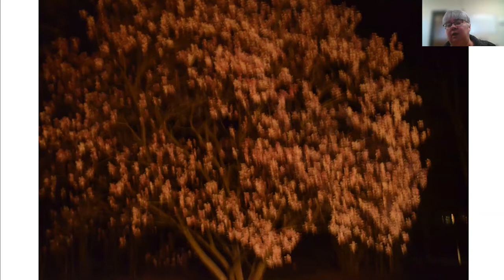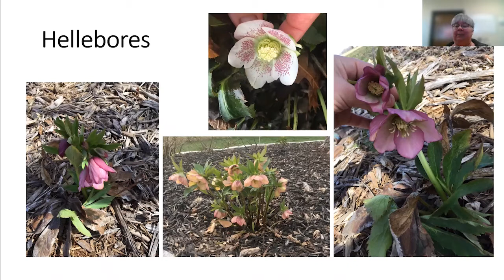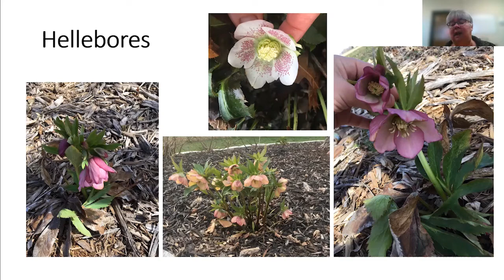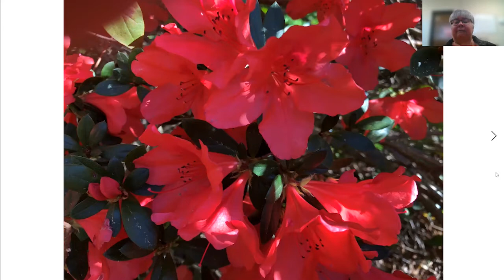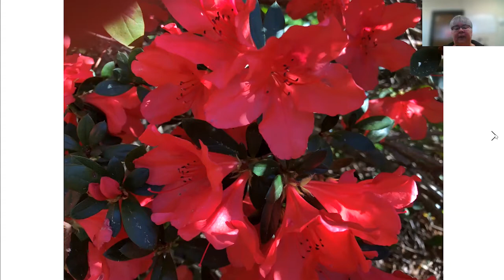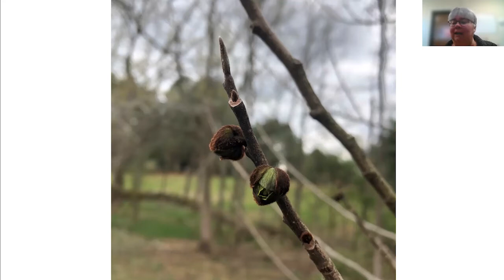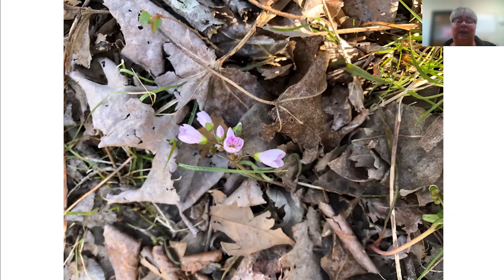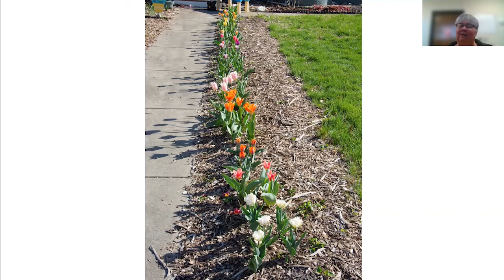Talking spring flowers and photography with Wendy Ferguson and Mary Fischer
On this week's Good Growing podcast we share some recent photos of spring-blooming plants in our yards. Horticulture program coordinator and photographer Wendy Ferguson gives us some tips for improving our photography skills. Plus your home gardening questions answered.

I have an image of our saucer magnolia taken at night. The flowers seemed to glow in the dark so I grabbed my camera, but the photo didn’t turn out well. Can I take a photo at night and get realistic images?
Hellebores in bloom
Is there anything I can do about shadows? I always have my shadow or the shadow of something else in my pictures. I understand to move, but is there something else I can do?
Close up images
Image composition
Taking pictures at ground level
Some unique tulip cultivars; Plus a field of spring beauties! See Ken's article
What can I do about harsh lighting during the middle of the day?

I bought blooming spring bulbs in containers for Easter. Is it okay to cut the foliage and dead blooms off of my bulbs before I plant them in the ground?

Will the cold night temperatures affect my snapdragons I just planted in a container?

How do you get rid of creeping Charley?

When the best time to spray for bagworms?

How to control wild onion in turf?

Any products mentioned during the podcast are in no way a promotion of these products.